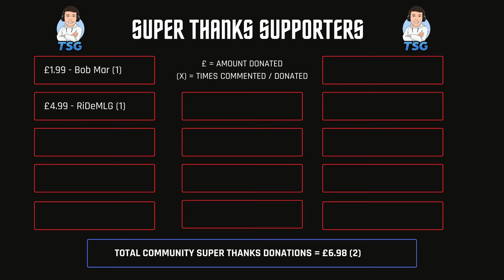VS REAL MADRID IN CHAMPIONS LEAGUE!! | Goalkeeper Career #35 | EAFC24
Massive moments and games in this episode of the FC24 goalkeeper career mode.

MY SETUP:
Elgato Game Capture
Blue Yeti Microphone
MSI Gaming Monitors
Astro Headset
Monitor Stand
PC's Mouse
PS4 Microphone
Microphone Arm